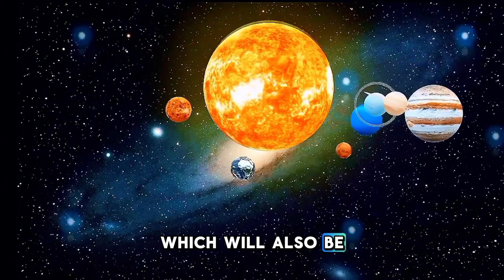"Once-in-a-Lifetime Opportunity: Witness All Planets Aligning Together!"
Don’t miss this extraordinary celestial event as all the planets in our solar system align together in a breathtaking spectacle! This rare phenomenon offers a once-in-a-lifetime chance to witness the wonders of the universe. Tune in to learn how and when you can catch this incredible planetary alignment.